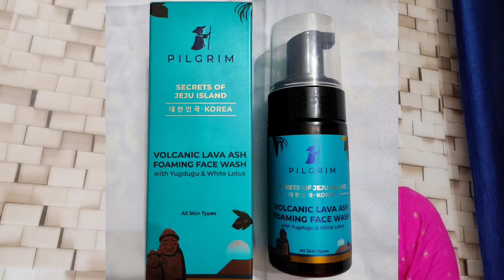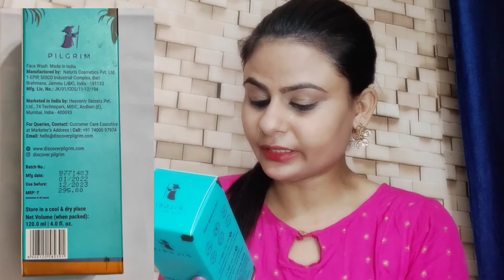Pilgrim Volcanic Lava Ash Foaming Face Wash Review | Best Face wash for all skin types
about this channel- In this channel I upload videoes about - 👇♥️

your queries-

pilgrim volcanic lava ash face mask review in tamil,
pilgrim volcanic lava ash facewash review